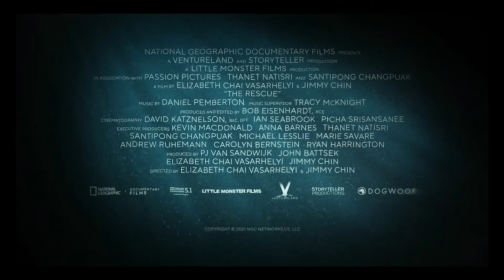少年たちを麻酔で眠らせて潜水 収監の可能性も 奇跡の救出劇の裏側 ドキュメンタリー映画「THE RESCUE 奇跡を起こした者たち」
2月11日より劇場公開される、タイ洞窟遭難事故の舞台裏を追ったドキュメンタリー映画「THE RESCUE 奇跡を起こした者たち」から、救出作戦の裏側について語られる本編映像が公開された。

　遭難から16日が経過し、洞窟内の少年たちは、酸素の減少や体力低下が進む絶体絶命の状況にあった。そんな中、少年たちに麻酔を打って両手を縛り、眠らせた状態で潜水する作戦が立てられる。ウェットスーツの上から少年たちに注射をする必要があるため、医師で洞窟ダイバーのハリスが指揮を執り、注射の経験のない民間ダイバーたちに、ペットボトルを使って基本的な打ち方を指導したことが明かされている。また、救出に失敗すれば世界各地から集まったダイバーたちはタイの法律により収監される可能性もあり、車で逃亡する計画がひそかに練られていたことも語られている。

　「THE RESCUE 奇跡を起こした者たち」で描かれるのは、2018年6月23日にタイで発生した遭難事故。洞窟探検をしたサッカーチームに所属する12人の少年は、豪雨によって洞窟が浸水したことによって、出入り口をふさがれてしまう。捜索作業が始まるものの、洞窟内は増水し救助は不可能と思われた。タイ海軍特殊部隊、米軍特殊部隊など数千人が応援のために集まったが、洞窟ダイビングは死のリスクが高く、特殊技能が必要であるため、少年たちの救出活動は進まない。そこで世界各地から集められたのは、民間の洞窟ダイバーたちだった。彼らを中心にした決死の救出作戦が始まる。

　「フリーソロ」で2019年アカデミー賞長編ドキュメンタリー賞を受賞した、エリザベス・チャイ・ヴァサルヘリィとジミー・チンの2人が監督。救出劇の詳しい内容を明らかにしながら、洞窟探検のエキスパートたちの果敢な挑戦と功績を映し出したドキュメンタリーとなっている。2021年のトロント国際映画祭では観客賞を受賞した。

　本作を鑑賞した著名人や専門家によるコメントも発表された。コメントは以下の通り。

【コメント】

■辻政信(JAXAバンコク駐在員事務所前所長)
救出には、洞窟の水を抜く、穴を掘る、ダイバーを送るの３つの方法が考えられた。JICAは現地にポンプ車を送り、JAXAは「だいち２号」で宇宙から岩の割れ目を探した。この映画はダイバーによる救出活動を中心に、優れた物語に仕上がっている。

■三宅繁輝(元JICAタイ事務所次長、現アフガニスタン事務所次長)
事件当時私は現地にいましたが、一雨ごとに１００万m3もの雨が洞窟内に降り注ぎ、濁流で３０㎝先が見えない水中を５㎞進み、
更に子供等を連れ帰るのは不可能ではないかと言われていました。
必要な手立てを打ちつつも、最後は自らのリスクを負い救援を成功させたダイバーや関係の皆様の勇気に敬意を表します。

■秦辰也(シャンティ国際ボランティア会常務理事)
波乱の末、洞窟ダイバーたちが起こす奇跡に涙が止まらない。
世界中を巻き込んだ、空前絶後の人命救助ドキュメンタリーだ。

■矢田海里（「潜匠 遺体引き上げダイバーの見た光景」著者、ライター）
不可能と思われた救出を可能にしたダイバーたちの執念の軌跡が細部まで描かれている。
善意と信念に満ちた17日間の奮闘に驚愕した。

■吉田浩文（「潜匠」のモデル、潜水士、潜匠建設（株）代表取締役社長）
映像のクオリティーの素晴らしさに驚いた。
潜水救助作業中の水の流れやフェイスマスク越しからの表情が、厳しい条件下での捜索を物語っている。
このドキュメンタリー映画こそ民間ダイバーの発想力と技術力の高さを物語る最高作品だと思います。

■吉田勝次(洞窟探検家、一般社団法人日本ケイビング連盟会長)
漆黒の闇に閉じ込められた子供たち。
救助するためのあらゆる手段が失敗に終わる中、ケイブダイバーの光だけが届いた。

■よしひろまさみち(映画ライター)
あの遭難事故は日本でも大きく報じられたが、そこで欠けていた情報は、命がけの救出作戦を担ったヒーローたち。
こんなにも困難な作戦だったのか、と驚き、そして胸を打つ。

【作品情報】
THE RESCUE 奇跡を起こした者たち
2022年2月11日(金・祝)より新宿武蔵野館ほか全国順次公開